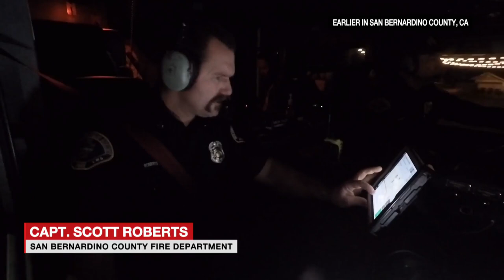Live Rescue: Bouldering Break (Season 2) | A&E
Watch new episodes of Live Rescue Mondays at 9/8c, and stay up to date on all of A&E's premieres

Medics respond to a man who broke a bone after falling while bouldering in this clip from "2.3.20."

"Live Rescue” follows firefighters, paramedics and EMTs from across the country as they bravely put their lives on the line responding to emergency rescue calls. Emmy® Award-winner Matt Iseman joins “Live Rescue” with impressive media and medical credentials.